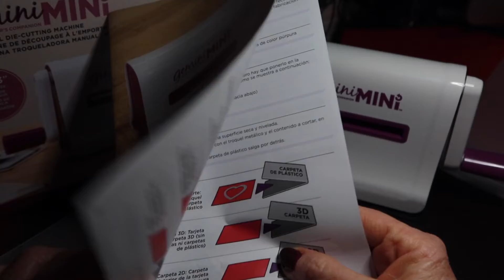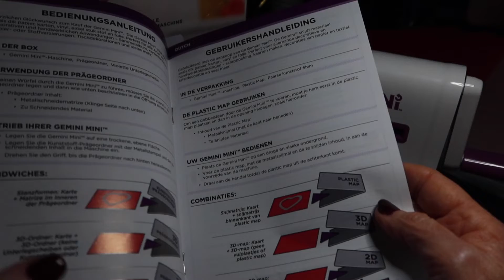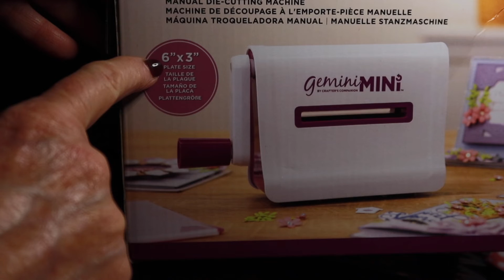TUTORIAL UTILIZZARE GEMINI MINI ❄️ || Come realizzare lettere e soggetti vari con Gemini Mini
🧵 COME UTILIZZARE GEMINI MINI (Tutorial)

⬇️ IN QUESTO VIDEO TROVATE

0:00 Introduzione
3:51 Gemini mini
7:28 Cartoncino
11:55 Feltro
14:05 Gomma eva- crepla-flommy

🧶 MATERIALE

Gomma eva- crepla-flommy
Fogli per goffratura

📦 Prodotti che consiglio su Amazon
Gemini mini
Fustella lettere e numeri

A 9 PASSI DA TE

Grazie di cuore per aver guardato il video 💚

A presto, Verde Smeraldo